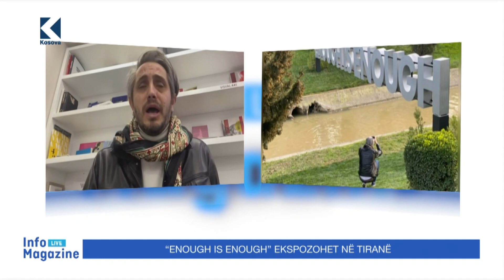Artisti Muja tregon se ku u inspirua për instalacionin “Enough is enough” - 19.03.2021 - Klan Kosova